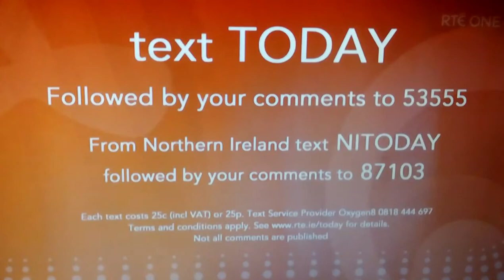Maura Derrane mix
Maura Derrane best bits mix May 2019 Proud Galway woman Maura Derrane Galweigen Maura Aran islands legend Maura Derrane